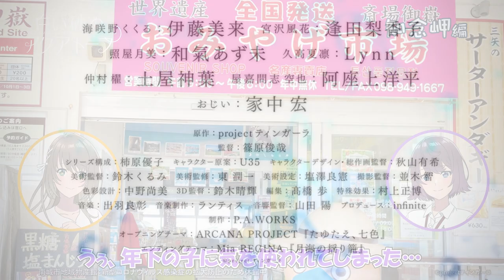『白い砂のアクアトープ』ボイスドラマ「風花と夏凛の沖縄県南城市観光地紹介」#05：知念岬編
TVアニメ『白い砂のアクアトープ 』
2021年7月8日より、TOKYO MX、BSフジ、MBS、琉球放送にて放送開始！
監督・篠原俊哉、シリーズ構成・柿原優子、そして制作・P.A.WORKS。
少年・少女たちの青春を描いた『色づく世界の明日から』でもタッグを組んだ彼らが新たに手掛ける、沖縄県のちいさな水族館を舞台にした完全新作オリジナルアニメーション。

沖縄にやってきたばかりの宮沢風花は、南城市で出会った観光協会職員・久高夏凛の案内で沖縄県南城市の観光地巡りをすることに！その様子を描いたボイスドラマ「風花と夏凛の沖縄県南城市観光地紹介」を公開！

今回は、知念岬をご紹介！
夏凛もおススメの絶景スポットです！

【放送情報】
TOKYO MX ：7月8日より、毎週木曜24:00〜
BSフジ  ：7月8日より、毎週木曜24:30〜
MBS  ：7月13日より、毎週火曜27:00〜
琉球放送 ：7月8日より、毎週木曜25:34〜
AT-X  ：7月12日より、毎週月曜23:30〜
              リピート放送：毎週(水)11:30〜、毎週(金)17:30〜

【再放送情報】
TOKYO MX：7月9日より、毎週金曜19:30〜

【配信情報】
ABEMA・dアニメストア・Amazonプライムビデオ・U-NEXT・アニメ放題・ニコニコチャンネル・バンダイチャンネル・Hulu・FOD・ひかりTV・アニマックス・Amazonビデオ・ビデオマーケット・music.jp・GYAO!ストア・クランクイン！ビデオ・MBS動画イズム・TVer・GYAO!・DMM.com・HAPPY!動画・TELASA・J:COMオンデマンド メガパック・milplus・auスマートパスプレミアム・ニコニコ生放送

【STORY】
「――見えた？」

くくるは、そっと、がまがま水族館のヒミツを教える。

「ここではときどき、『不思議なもの』が見えることがある」

夏の日差しが降り注ぐ、沖縄。
那覇市内からバスに乗り1時間あまり揺られた先に、その水族館はある。
沖縄本島南部、美しいビーチのすぐ脇にある、ちいさな、すこしさびれた「がまがま水族館」。

18歳の女子高生・海咲野くくるは、そこでまっすぐ、ひたむきに仕事をしていた。
祖父に替わって「館長」を名乗るほど、誰よりもこの水族館を愛している。

ある日くくるは、水槽の前で長い髪を揺らしながら大粒の涙をこぼしていた女の子・宮沢風花と出逢う。
風花は夢だったアイドルを諦め、あてもない逃避行の先に、東京から沖縄へやってきたのだ。

がまがま水族館に流れる、ゆっくりとした、やさしい時間。
居場所を求めていた風花は、「水族館で働きたい」と頼み込む。

出会うはずのなかったふたりの日常は、こうして動き始めた。

しかし、がまがま水族館は、「不思議」と一緒に、「閉館の危機」という大きな問題を抱えてもいた。

迫りくるタイムリミットを前に、ふたりは立て直しを目指して動き始める。

かけがえのない場所を、あたたかな寄る辺を、守るために。

【STAFF】
原作：projectティンガーラ
監督：篠原俊哉
シリーズ構成：柿原優子
キャラクター原案：U35
キャラクターデザイン・総作画監督：秋山有希
美術監督：鈴木くるみ
美術監修：東潤一
美術設定：塩澤良憲
撮影監督：並木智
色彩設計：中野尚美
3D監督：鈴木晴輝
編集：髙橋歩
特殊効果：村上正博
音楽制作：ランティス
音響監督：山田陽
プロデュース：infinite
制作：P.A.WORKS

【CAST】
海咲野 くくる：伊藤美来
宮沢 風花：逢田梨香子
照屋 月美：和氣あず未
久高 夏凛：Lynn
仲村櫂：土屋神葉
屋嘉間志空也：阿座上洋平
おじい：家中宏

【MUSIC】
OP主題歌：ARCANA PROJECT「たゆたえ、七色」
（作詞：⽥淵智也　作曲：草野華余⼦　編曲：堀江晶太　ストリングスアレンジ：宮野幸⼦）
ED主題歌：Mia REGINA「月海の揺り籠」
（作詞・作曲：草野華余⼦　編曲：中⼭真⽃）